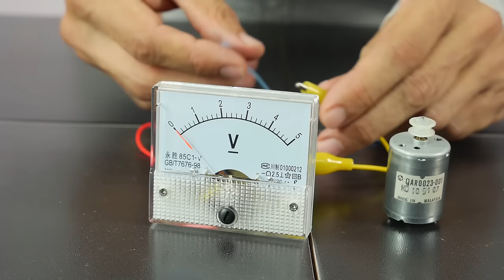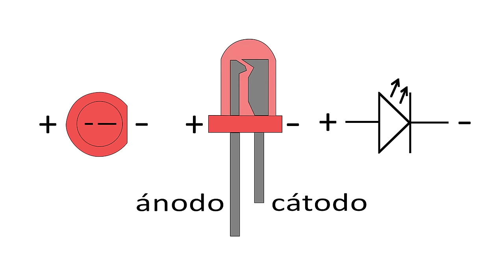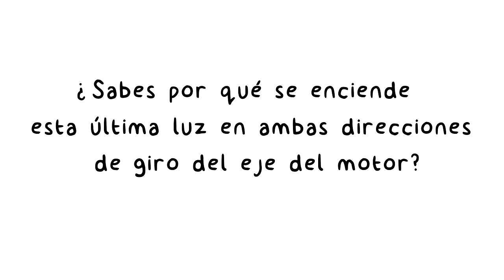Una Dinamo a partir de un Motor Eléctrico. Genera Energía Eléctrica. Proyecto de Ciencias. ⚙️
Puedes conseguir este KIT que incluye un motor de este tipo, además de una pila, portalámparas, bombilla, interruptor y cable.

Muchos me preguntáis si es posible hacer un cargador para el smartphone mediante un motor eléctrico. Realmente no es sencillo, porque hay que alcanzar un voltaje mínimo y no pasar de uno máximo. Es mucho más sencillo un cargador de ENERGÍA SOLAR. Os pongo un enlace. Incorpora además una batería con lo que sirve también como banco de carga (power bank).

Si hacemos girar el eje de un pequeño motor eléctrico de corriente continua, éste produce una corriente eléctrica. Se trata de corriente continua, no alterna, puesto que lleva escobillas que cambian la polaridad al girar el motor o dinamo.

Podemos encontrar motores de corriente continua en juguetes, impresoras, unidades de disco, secadores de pelo y otros electrodomésticos.

Haciendo girar los motores es posible encender LEDs o mover la aguja de un voltímetro.